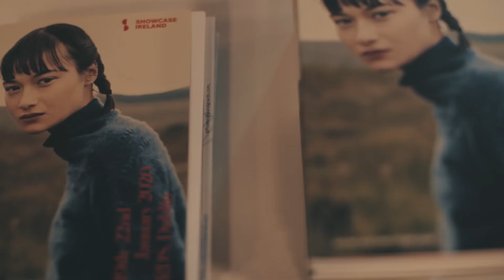Kilkenny Shop Suppliers #2 @ DCCoI Showcase Ireland 2020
Leading Irish designers talk about their relationship with the Kilkenny Shop and the support they offer Irish designers and suppliers.

Filmed at the Design and Craft Council of Ireland's Showcase Ireland 2020 in the RDS, Dublin.

Produced by Bearfoot Productions 2020